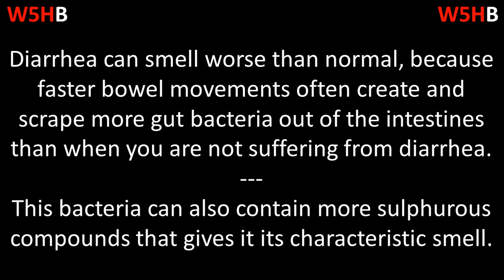Why Does Diarrhea Smell Worse?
What Are The Consequences of Prank Calling 999 In The UK?

Diarrhea can smell worse than normal because faster bowel movements often create and scrape more gut bacteria out of the intestines than when you are not suffering from diarrhea.

This bacteria can also contain more sulphurous compounds that give it its characteristic smell.

▬▬ What Is W5H Basic? ▬▬

🌟 What, Why, When, Where, Who, How Basic
🌟 Short simple answers to lives basic questions.

Learn something new every single day!

▬▬ Useful Links ▬▬

These links are available to us for ease of access to you as a potential customer for things you may want or need that helped us record or use the items in the video above. For this "Why Basic" is a participant in the Amazon Services LLC Associates Program,  an affiliate advertising program designed to provide a means for sites to earn advertising fees by advertising and linking to Why Basic Youtube Channel, Videos, Blog and Websites.

Some of the best things you can buy that really help us.

- Gaming Noise Canceling Headset
- Garmin Car Dash Cam
- The Best Game Capture Device Card
- Our HD Webcam
- A Great Weighted (Keys) Piano

▬▬ Research Sources & Credit Material ▬▬

Our videos are intended for entertainment and educational purposes only.